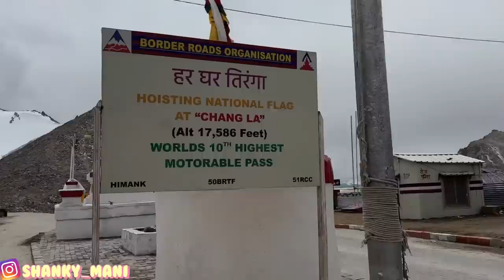Episode:06 Leh To Pangong Via ChanglaPass|World's Highest Salt water Lake